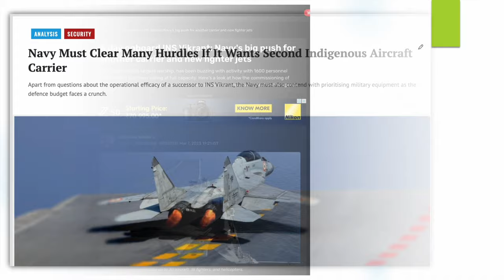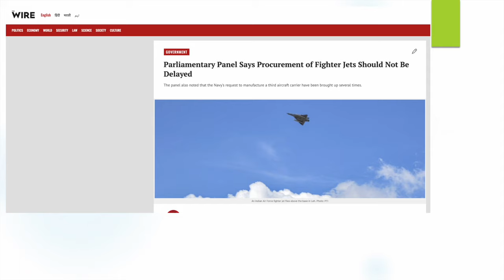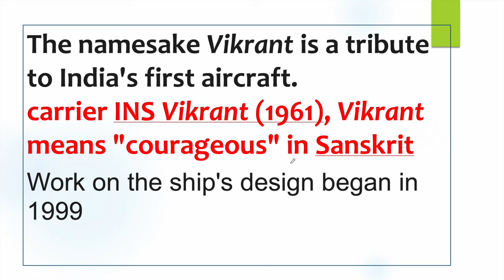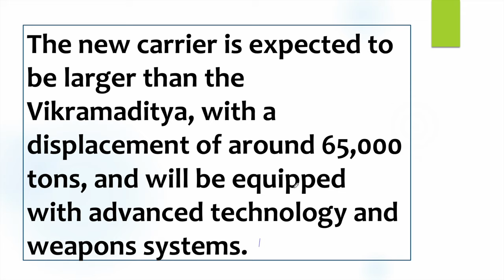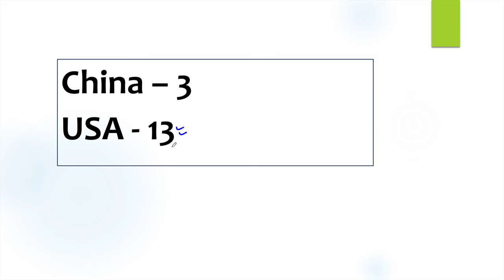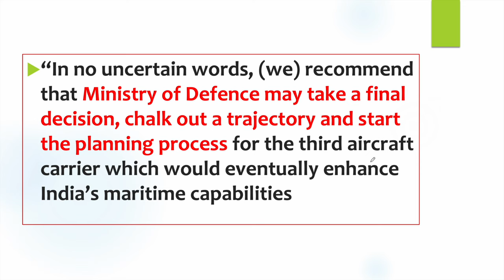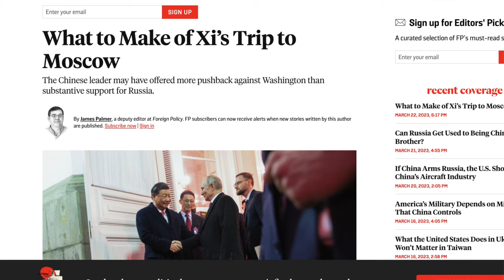Why India need 3rd Aircraft Carrier ? l INS Vishal l Rafale M Deal l UPSC l By Shashank Lakhera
Why India need 3rd Aircraft Carrier ? l INS Vishal l Rafael M l UPSC l IAS l By Shashank Lakhera
Rahul Gandhi 2 years jail
INS Vishal, also known as Indigenous Aircraft Carrier 2, is a planned aircraft carrier to be built by Cochin Shipyard Limited for the Indian Navy. It is intended to be the second aircraft carrier to be built in India after INS Vikrant.
Rafael M Deal Done
Latest defence news
daily currents affairs upsc
upsc 2023
upsc 2024